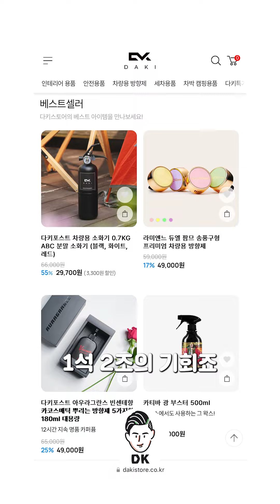이제서야 이걸 하네요 다키포스트 멤버십 안내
다키포스트 멤버십을 오픈했습니다. 멤버십 등급은 총 3가지 이며 C클래스. E클래스, S클래스 입니다. 마치 수입차 오너가 된 기분이네요 :)

각 등급별 혜택은 다음과 같습니다

C클래스
1. 회원전용 배지 증정
2. 회원 전용 동영상

E클래스
1. C클래스 혜택 포함
2. 회원 전용 동영상
3. 회원 전용 쇼츠 동영상

S클래스
1. E클래스 혜택 포함
2. 회원 전용 동영상
3. 회원 전용 쇼츠 동영상
4. 다키스토어 할인 상품 혜택 제공

다키포스트 채널 운영에 도움을 주셔서 다시 한 번 감사드립니다.